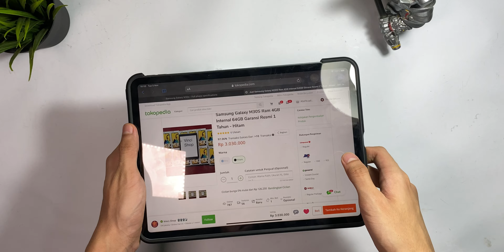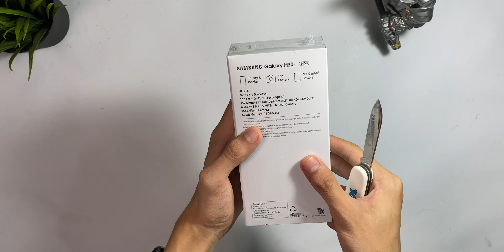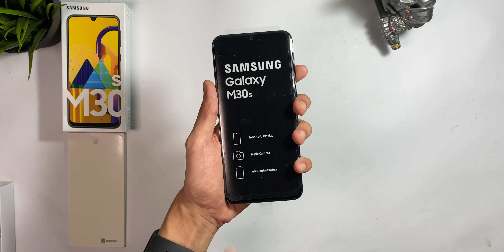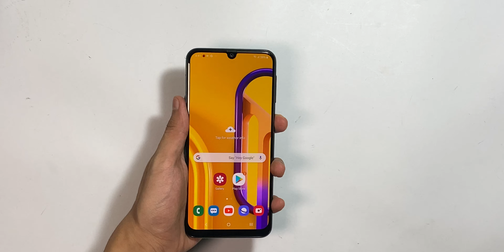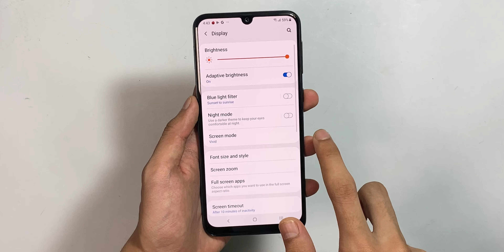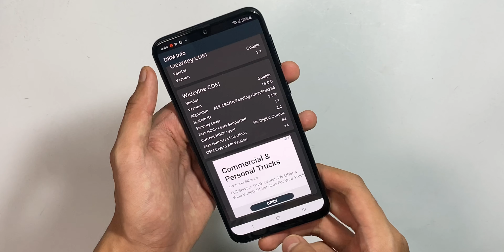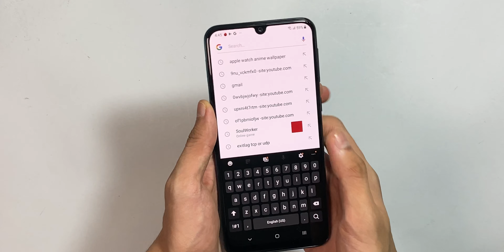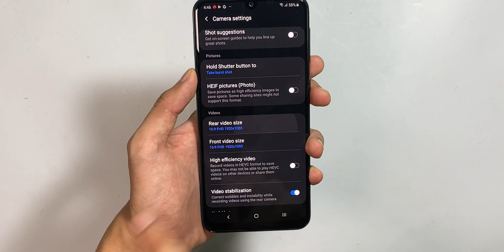3JUTA Udah AMOLED + 6000mAh Battery! | Samsung Galaxy M30s Unboxing Dan Hands On!